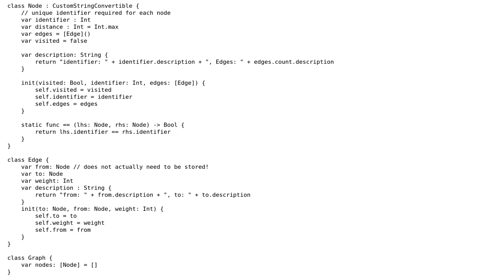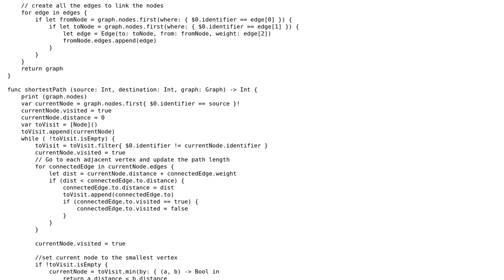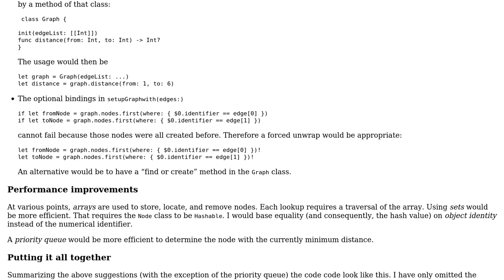Code Review: Dijkstra algorithm implementation in Swift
With thanks & praise to God, and with thanks to the many people who have made this project possible! | Content (except music & images) licensed under CC BY-SA | Music | Images & others | With thanks to user stevenpcurtis user Martin R and the Stack Exchange Network Trademarks are property of their respective owners. You are responsible for your own actions.